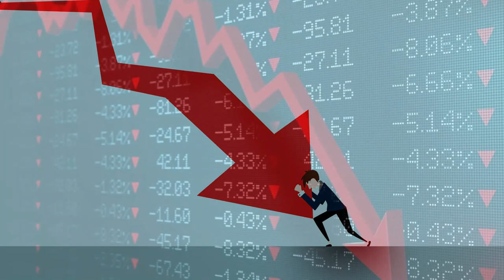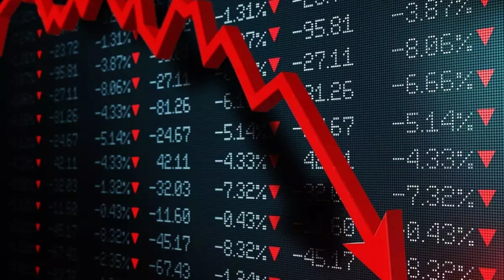What Warren Buffett Thinks About the Possibility of a Recession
In this video, we explore the thoughts of investing legend Warren Buffett on the current economic situation and the possibility of a recession.

Buffett emphasizes the importance of a long-term investing strategy and investing in great companies rather than trying to predict short-term market conditions.

He is a big believer in the long-term success of the market and the creativity of the American people. Join us as we dive deeper into Buffett's insights and advice for investors.